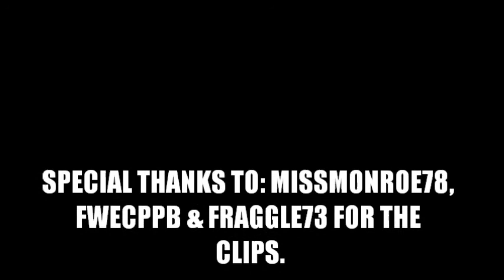Bo & Carly- Cool Night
Bo and Carly montage/slideshow using the beautiful song "Cool Night," by Paul Davis.